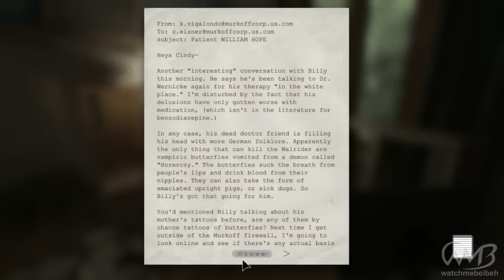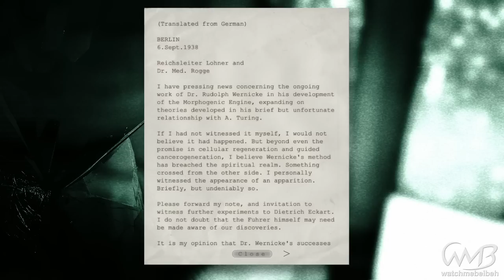Outlast - ADMINISTRATION BLOCK / CHAPEL - Walkthrough Part 6 [No Commentary]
No commentary walkthrough/playthrough in 60fps.
PC Gameplay